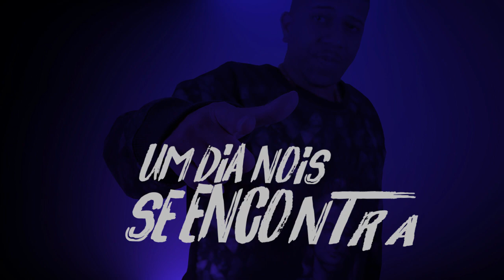MC Chiquinho CH - Avisa Lá Pras Cat Que é Só Dog Mal (DJ Kaique)